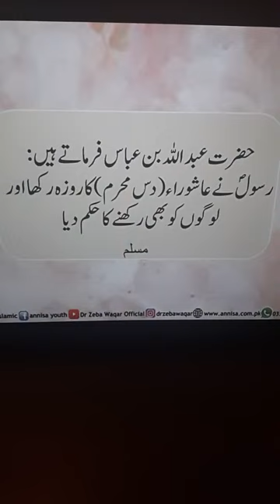Muharram Ki Sunatien By Dr Zeba Waqar